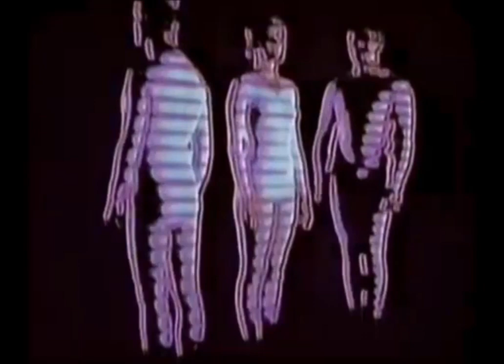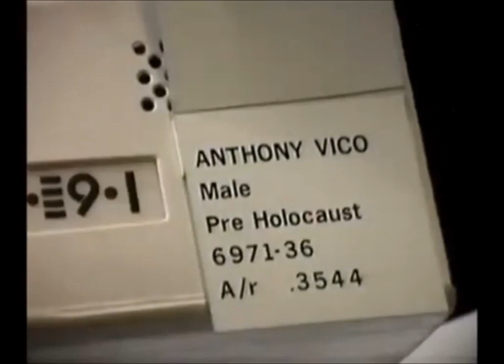Strange New World 1975 Second Version Pilot Movie (low quality)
This version of Gene Roddenberry's pilot the group encounters are reversed.
We do however find that the title for the hunters encounter is named Animal Land. We also find that the encounter at PAX is shorter and highly edited for time.